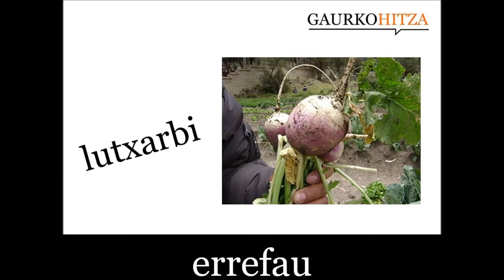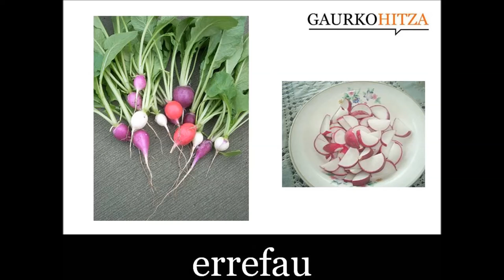errefau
iz. BOT. Kruziferoen familiako landare belarkara, urterokoa edo bienala, irregularki lobulatutako hostoak, lore zuri-gorrixkak eta sustrai tuberkuludun jangarria dituena (Raphanus sativus). (Harluxet Hiztegi Entziklopedikoa)